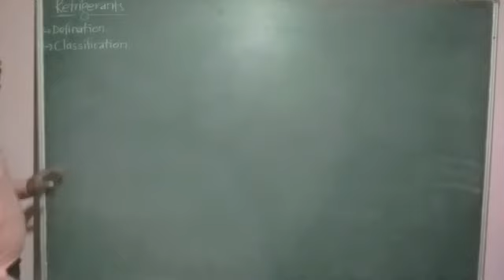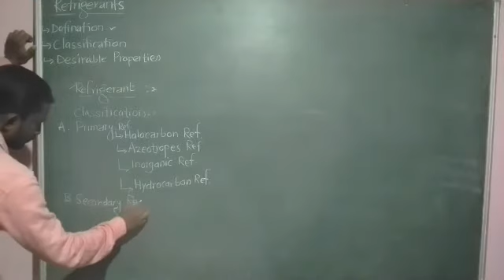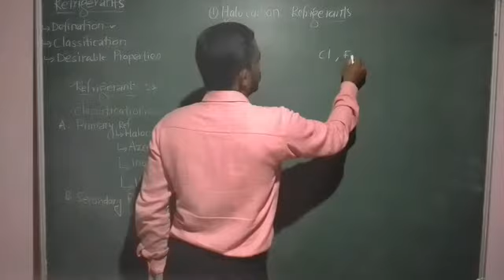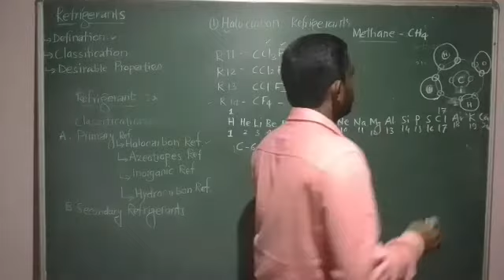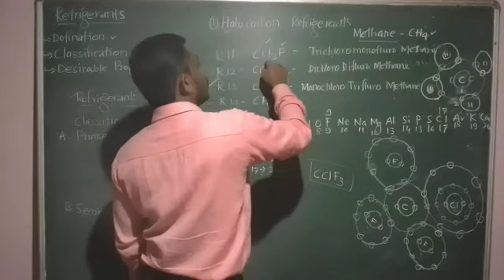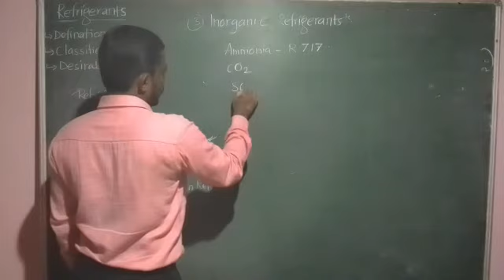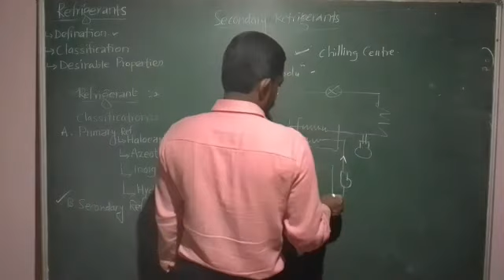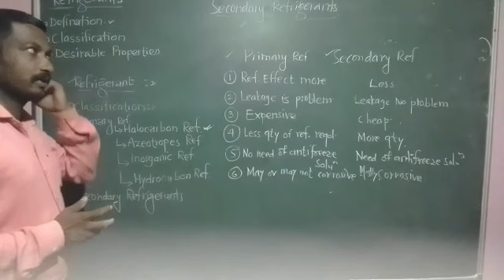RAC L19 REFRIGERANTS